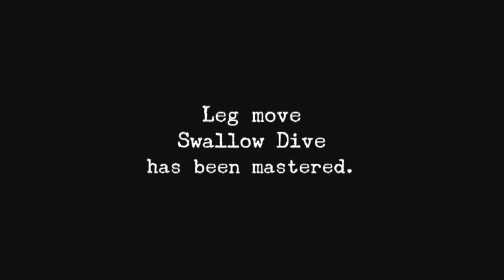FORKLIFT RACING!! - Let's Play Shenmue #8｜Armbar Arcade Completes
A bonus point to anyone who can name all of the songs I found MIDI versions of :P
// ARMBAR ARCADE

// AJ ELSEWHERE

// NAY ELSEWHERE